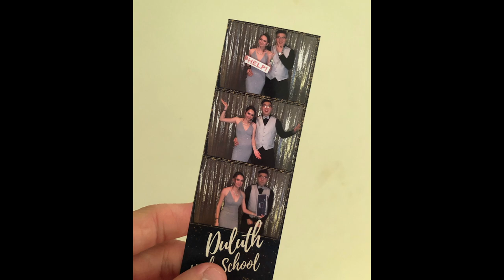Senior PROM 2019 (grwm)